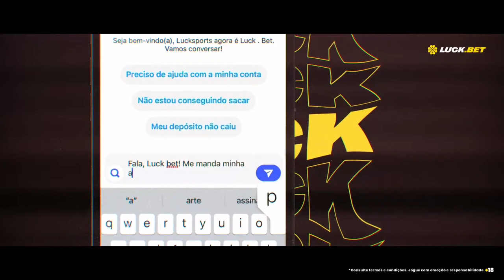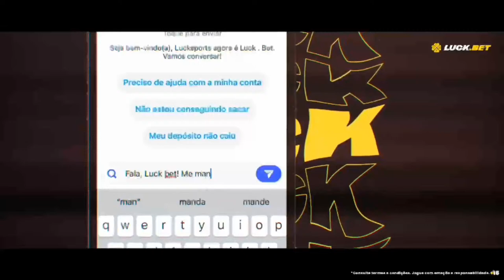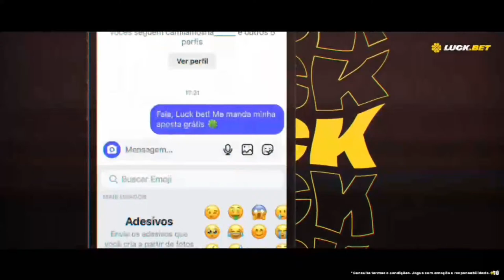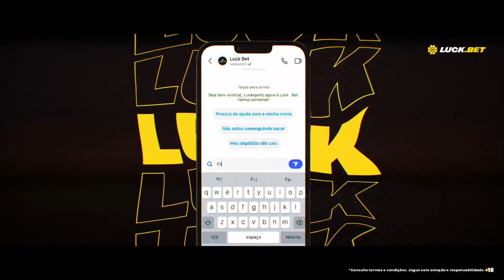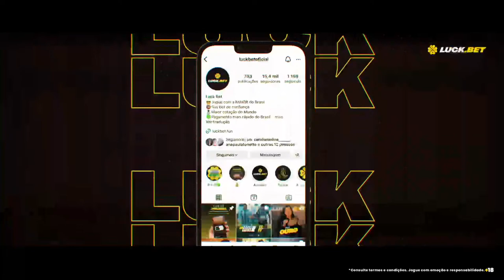VG Steelers X Real Marainhense - Ralinha Luck.BET Série B 2024- 2º FASE